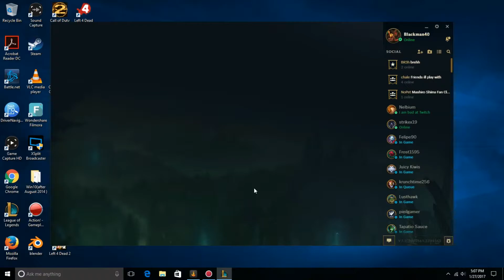Warwick vs Yasuo top LOL gameplay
My twitter just for constant updates